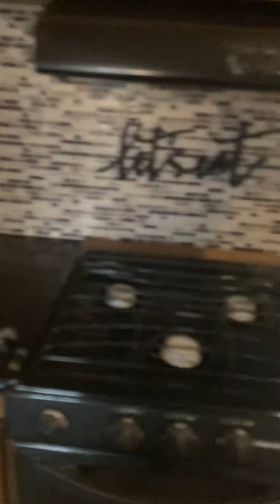Starting Our Journey with Full Time RV Living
Feeling very overwhelmed
It’s been a 2yr journey to prepare to live in a RV full time